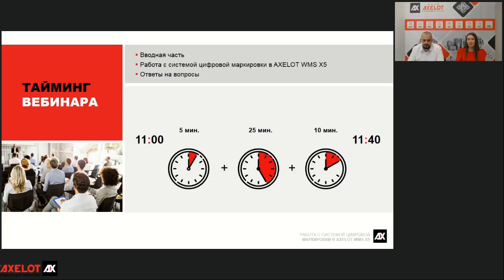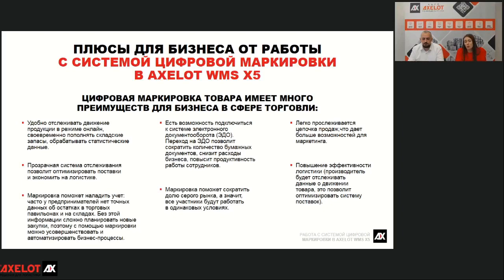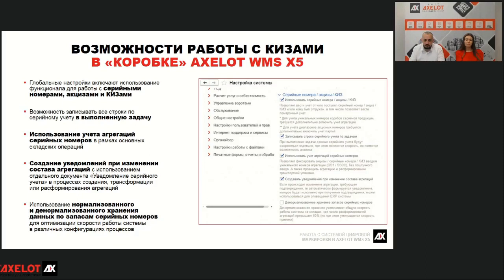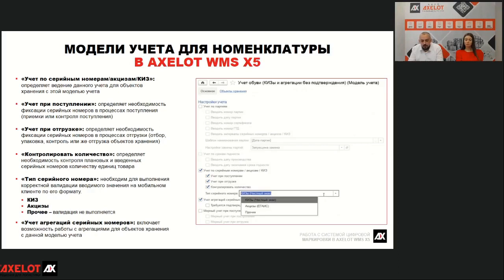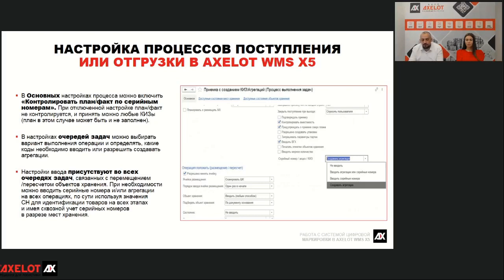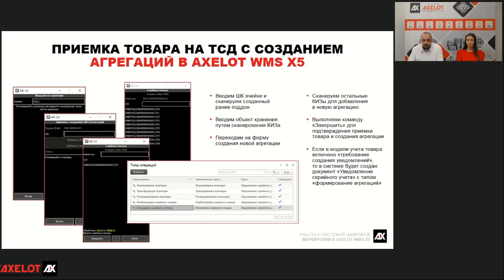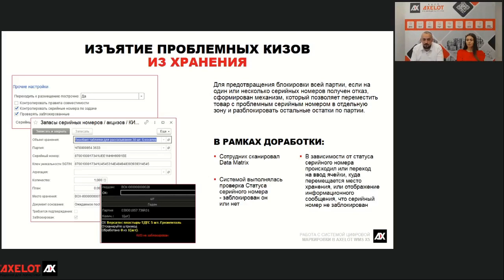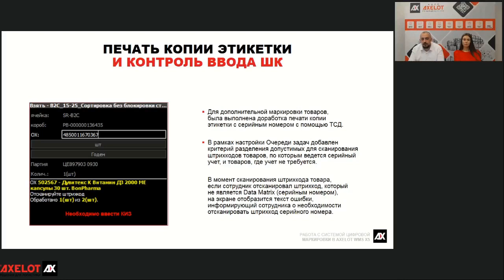Практический опыт автоматизации процесса маркировки в системе AXELOT WMS X5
31 мая состоялся вебинар, на котором специалисты AXELOT рассказали о возможностях работы с системой цифровой маркировки в AXELOT WMS X5.

Введение обязательной маркировки товаров стало для бизнеса настоящим испытанием и потребовало изменений во многих бизнес-процессах. В логистике возникла необходимость фиксировать КИЗы и сверять их с данными регулятора, что усложнило складские операции. Вручную это сделать нереально, поэтому важно, чтобы на складе использовалась WMS, которая обладает необходимым функционалом для работы с цифровой маркировкой продукции.

На вебинаре 31 мая специалисты AXELOT рассказали, как с помощью AXELOT WMS X5 выполнять складскую обработку товаров, подлежащих обязательной маркировке. Даже «коробочного» функционала системы достаточно для того, чтобы осуществлять складские операции с учетом серийных номеров, акцизов и КИЗов. Слушатели вебинара узнали, какие в системе есть модели учета номенклатуры, как настроить процесс поступления и отгрузки маркированной продукции, как осуществить приемку товара с помощью мобильного терминала, какие документы формируются на стороне WMS, и какая информация в них содержится.

В конце подробно разобрали примеры реализации в проектах внедрения AXELOT WMS X5 функционала для работы с системой цифровой маркировки: контроль на приемке товараIX, изъятие проблемных КИЗов из хранения, определение регистров в серийном номере, рабочие места приемки и маркировки, печать копий этикетки и контроль ввода штрихкодов.